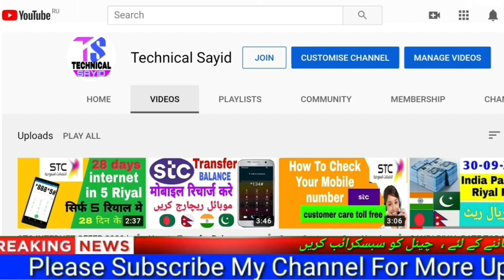saudi riyal rate today | India pakistan Bangladesh aur Nepal saudi riyal rate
Riyal Rate in Pakistan India Bangladesh Nepal
Content Cover.
1 saudi riyal rate today pakistan
2 saudi riyal rate today
3 saudi riyal rate all bank
4 saudi riyal rate for pakistan
5 saudi riyal rate in pakistan
6 saudi riyal rate riyal rate today in pakistan
7 today saudi riyal rate india
8 saudi riyal today rate
9 aaj ka riyal rate
10 saudi riyal rate today in india
11 saudi riyal to india rupees
12 sar to inr
13 saudi riyal to pakistani rupees
14 Saudi Riyal
 exchange rate India aaj Ka Riyal rate kya hai aaj Ka Riyal rate
Today riyal rate MoneyGram Today riyal rate Western Union Ban

Hi